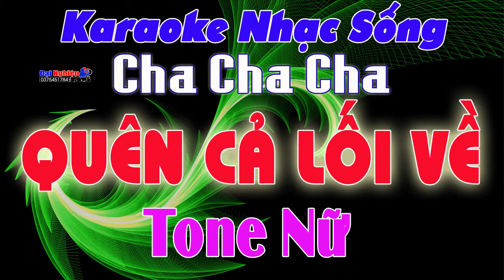Quên Cả Lối Về Karaoke Tone Nữ Nhạc Sống Cha Cha Cha || Karaoke Đại Nghiệp